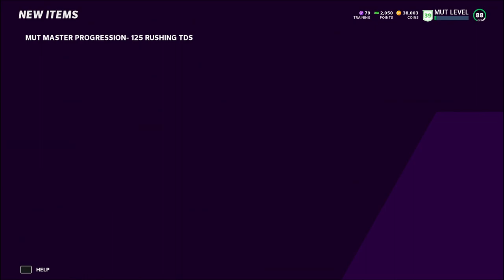#080 LEGENDS: DEACON JONES & DIE L.A. RAMS! 🏈 Let's Play Madden NFL21 Ultimate Team [GERMAN/DEUTSCH]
🎮 Dies ist ein Let's Play. Gespielt wird Madden NFL21 Ultimate Team von EA Sports. Das Spiel erschien im Jahr 2020.